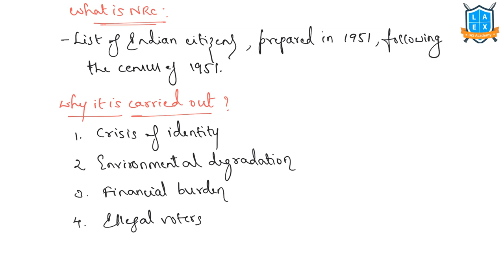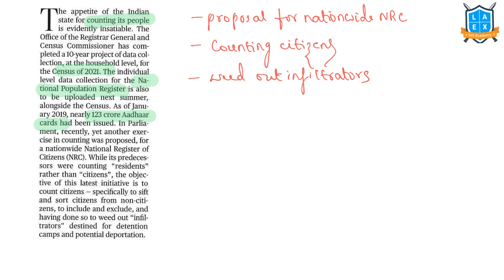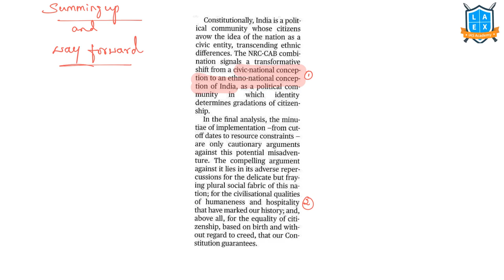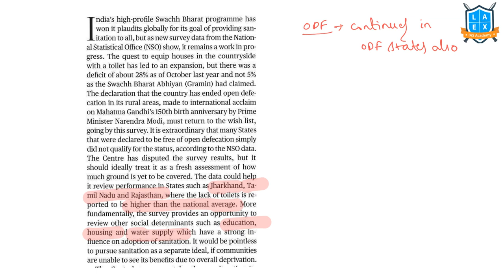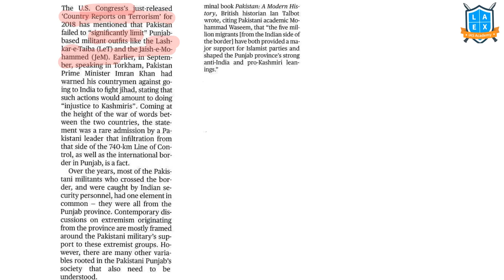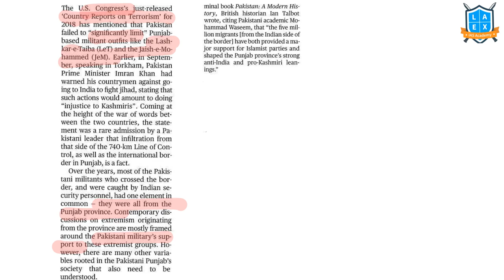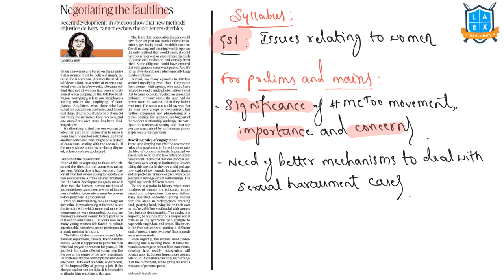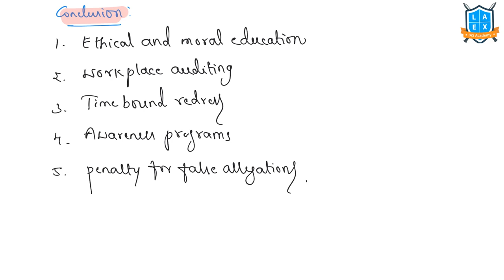27th November DEEP (Daily Editorial Enrichment Programme)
La Excellence is the best channel for your Current Affairs Preparation. You can watch daily The Hindu News Paper Analysis in Telugu, English , Kannada through our channel.

To download Current Affairs notes click on the below link

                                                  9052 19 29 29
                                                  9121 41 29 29